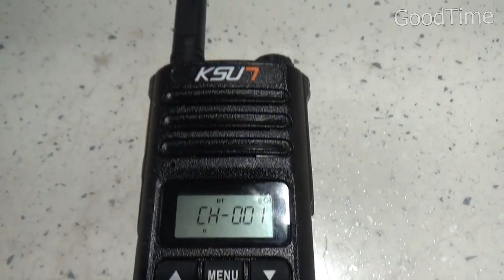15 вещей с Aliexpress, От Которых Ты Офигеешь / Чумовые вещи с Алиэкспресс + КОНКУРС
15 вещей с Aliexpress, От Которых Ты Офигеешь / Чумовые вещи с Алиэкспресс
Подборка самые лучшие товары из Китая на АЛИЭКСПРЕСС.

✅УСЛОВИЯ КОНКУРСА: ✅
2. Быть подписанным на канал и включить колокольчик
ПРИЗ:  Денежный приз - 10 $ (на любой 1 товар с сайта Aliexpress до 10$)
Результаты будут опубликованы как только условия будут выполнены
в Сообществе канала
а также в Соц.сетях
Удачи!!

Новое Видео каждую неделю +КОНКУРСЫ, нажми 🔔 что бы не пропустить